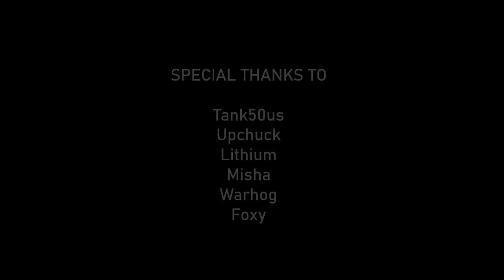CLASS Trailer 2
Another video trailer for my DCS group.

CLASS (COIN and Light Attack Simulator Squadron) is a DCS group that focuses on using some of the lesser used modules in lower intensity conflicts. We run campaigns on Sundays at 2000 GMT during winter and 2100 GMT during the summer.